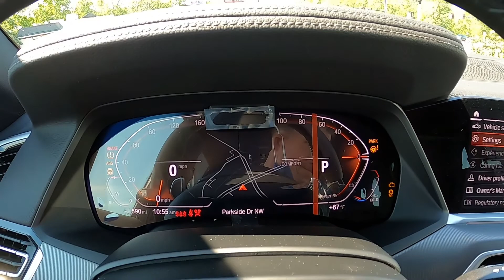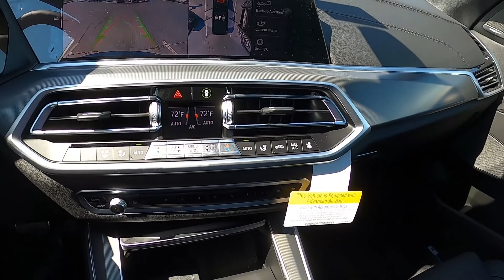2021 BMW X5 xDrive 40i M Sport Video Walk Around - Stock Number 8916w at Grayson BMW in Knoxville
Learn more about this 2021 BMW X5 xDrive 40i with M Sport at Grayson BMW

What packages and equipment are on this 2021 BMW X5 xDrive 40i?

2021 BMW X5 xDrive 40i – Stock Number 8916w – TOTAL MSRP with packages and options is $82,145
(Optional equipment may supercede standard equipment; check with Grayson BMW for details.)

Exterior - Black Sapphire Metallic
Interior - Black Extended Merino Leather
Drivers Assistance Pro Package (Extended Traffic Jam Assistant, Active Driving Assistant Pro)
Luxury Seating Package 2 (Multi-contour seats, Front Massaging seats)
Parking Assistance Package (Parking Assistant Plus, Drive Recorder, Active Park Distance Control, Surround View w/ 3D View
Executive Package 2 (Remote Engine Start, Rear manual side window shades, 4-zone climate control, Icon Adaptive LED w/Laserlight, Head-up Display, Wireless Charging, Gesture Control, WiFi Hotspot, Enhanced USB & Bluetooth)
CarPlay / Android Auto Compatibility
Active Blind Spot Detection
Frontal Collision Warning with City Collision Mitigation
Aluminum Dark Mesh Interior
Rear View Camera
48V Mile Hybrid System
22” M Double-spoke black 742M
8-speed Sport Auto Transmission
Adaptive M Suspension
Trailer Hitch
Roof-rails in High Gloss
M Sport Brakes with Red Calipers
Space saver spare
Comfort Access keyless Entry
SensaTec Dashboard
Glass Controls
Travel and Comfort System
Front and Rear heated seats
Heated front seats armrests / Steering Wheel
Aluminum Dark Mesh Trim
Auto dimming driver exterior mirror
Ambient Lighting
Privacy glass
Active Guard
LED Fog Lights
Connected Package Pro
Live Cockpit Pro (including Navigation)
Harman Kardon Surround Sound
Extended Shadowline Trim
M Steering Wheel
Shadowline exterior trim
Anthracite headliner
(Optional Equipment may supercede standard equipment)

Standard Features
-3.0 liter BMW TwinPower Turbo inline 6-cylinder, 24 valve engine with eBoost 48V mild hybrid technology with variable valve control (Double-VANOS and Valvetronic) and high-precision direct injection.
-Driving Dynamics Control with various driving modes.
-8-speed Sport Automatic transmission

Handling, ride and braking
-Dynamic Stability Control (CDC) with Dynamic Traction Control (DTC) and Dynamic Brake Control (DBC)
-4-wheel ventilated disc brakes with anti-lock braking system (ABS) and Cornering Brake Control (CBC)
-xDrive all-wheel drive system

Connectivity
-Apple CarPlay and Android Auto Compatibility
-Enhanced smartphone connectivity
-Connected Package Pro features Real-Time Traffic, On-Street Parking Info (select cities), and BMW Remote Services
Exterior
-Power folding, heated side mirrors
-Satin Aluminum roof rails and exterior trim
Audio System
-HiFi Sound System with HD radio
-Sirius XM
Instrumentation and Controls
-3-spoke leather-wrapped sport steering wheel with paddle shifters
-Live Cockpit Pro features Navigation, iDrive 7.0, 12.3” touchscreen central information display, 12.3” Digital Instrument Cluster, iDrive Controller, and natural voice recognition.
-Remote Software Upgrade capable
-Heated, 16-way  front sport seats, including 4-way lumbar support and driver seat memory
-Panoramic Moonroof
-Icon Adaptive Full LED Headlights and Auto High Beams
-Park Distance Control, front and rear, and Rear-view Camera
-Front and rear Head Protection System (HPS) with side-impact airbags
-Active Driving Assistant with Lane Departure Warning and Active blind Spot Detection
Warranty
-4 year/50,000 mile New Vehicle Limited Warranty for Passenger Cars and Light Trucks 2021 Models
-12 year Unlimited Mileage Rust Perforation Limited Warranty
4 year Unlimited Mileage Roadside Assistance Program

Contact Grayson BMW for more information or visit us We are located at 10671 Parkside Drive in Knoxville. This new BMW will not last long, so hurry in to put your deal together today. Grayson BMW has been serving the community in Knoxville and East Tennessee for over 40 years. Grayson BMW's motto is "A Name You Can Trust." We help make purchasing your new BMW simple, easy, and straightforward.